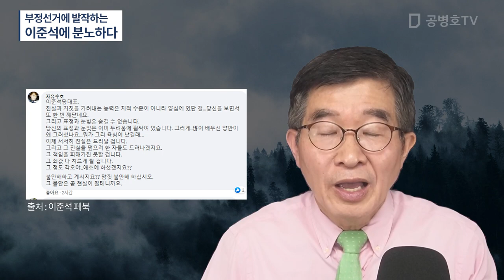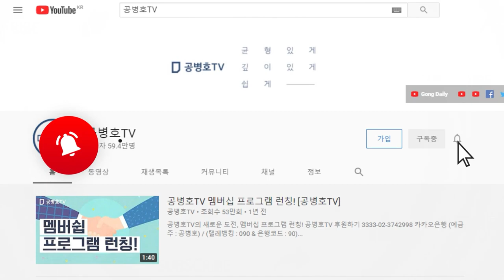발작하는 이준석에게 / 많은 사람들 고개를 갸우뚱하다 / "왜, 저 친구는 그 문제만 나오면 입에 거품을 물듯이 날뛰는 것일까" / 정말 이상하지 않습니까? [공병호TV]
Bitcoin : 3MTW849AkP2ftLeSK2teZHMmzLu7Z83s9U